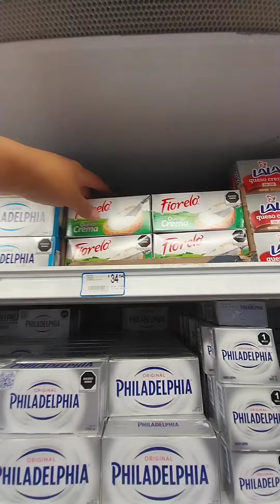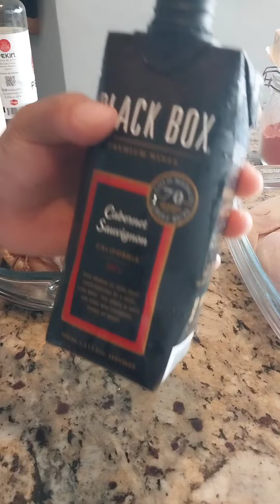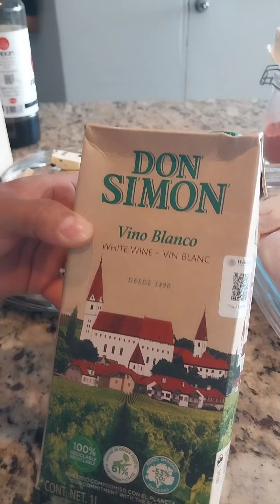cheesecake sin huevo / pollo con vino tinto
En esta ocasión empezamos al revés hicimos el postre primero por cuestión de tiempos de cocción  los pollos requieren mas y el cheesecake es Rapidisimo.
Es una receta facilisima pero que queda deliciosa, y el cheesecake sin duda alguna el favorito de casa y lo mejor no lleva huevo
hoy en lo que preparaba la comida veía  a mi querida amiga @divaslifebylaura con su participación especial 18:51,gracias Lau por ser tan linda.